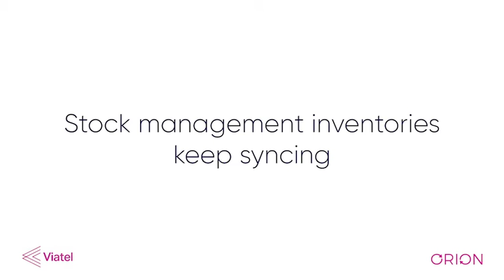Introducing the Orion Autofailover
Orion is an award-winning autofailover that protects businesses from costly outages. Dual connections and seamless failover create always-on connectivity.